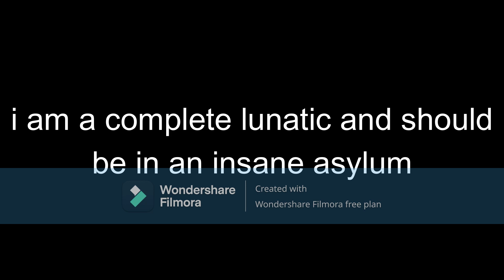Why Edward Cullen is actually Dream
lkie and busgribe if edward is dream